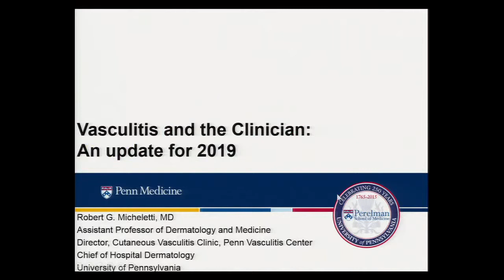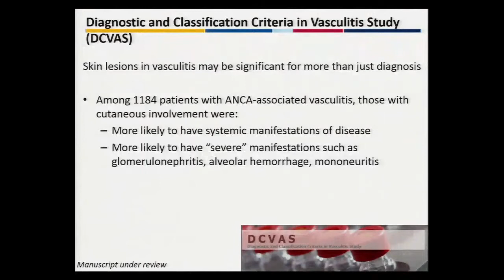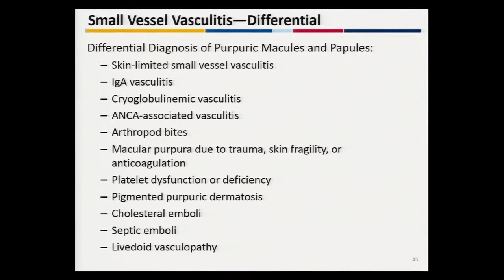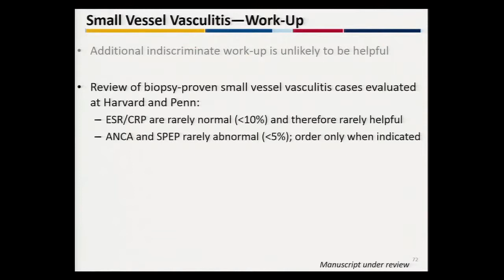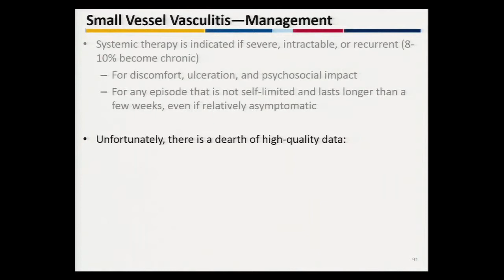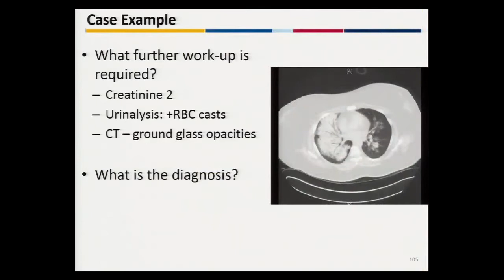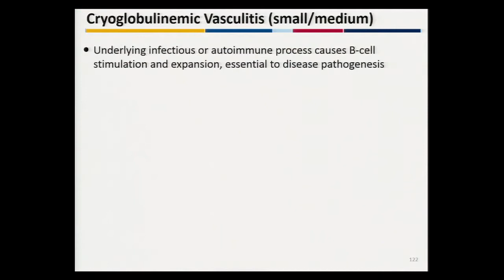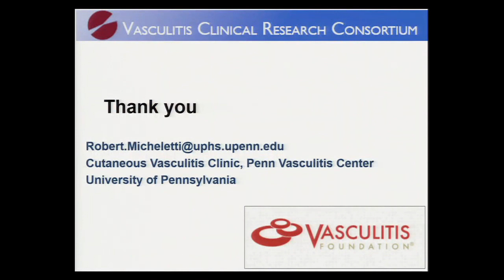UofL Dept. of Medicine Grand Rounds: Dr. Robert Micheletti (David H. Neustadt Lecture)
Robert G. Micheletti, M.D., Assistant Professor of Medicine at the University of Pennsylvania Perelman School of Medicine, and Assistant Professor of Dermatology and Director, Cutaneous Vasculitis Clinic, Penn Vasculitis Center at the Hospital of the University of Pennsylvania, presented the 2019 David H. Neustadt Lecture "Vasculitis and the Dermatologist: An Update for 2019" at University of Louisville Department of Medicine Grand Rounds on May 16, 2019.

At the end of the talk, the attendees were better able to discuss current and evolving classification schemes, discuss a systematic and evidence-based approach to evaluation of vasculitis presenting in the skin, describe diagnosis and management pearls via case presentations, and review advances in the management of vasculitis from the rheumatology and dermatology literature.

Presented by the UofL Division of Dermatology.